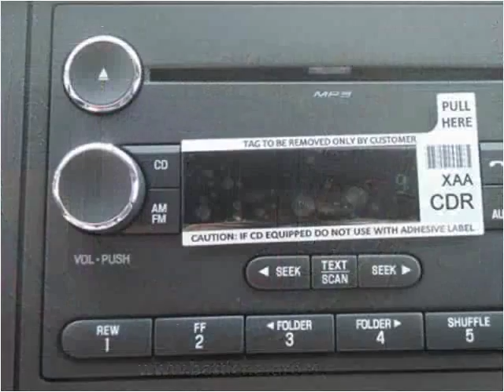2015 Ford F-450 SD New Cars Manassas VA